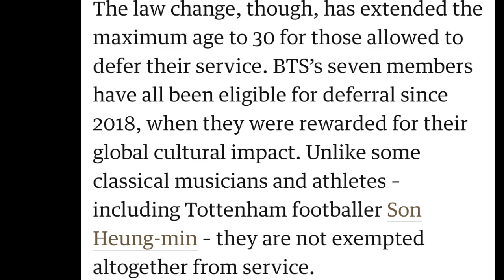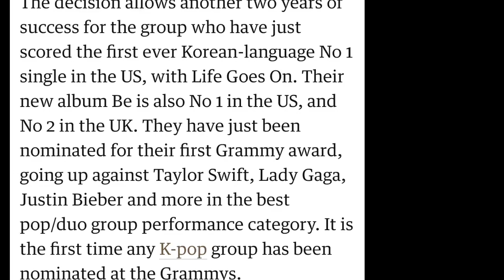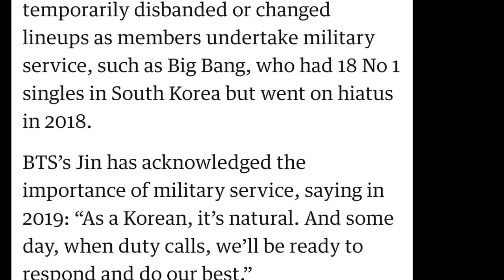BTS don't go to millitary service 2020 special video for tamil nadu army girls 😁